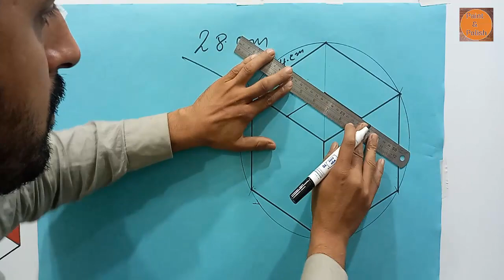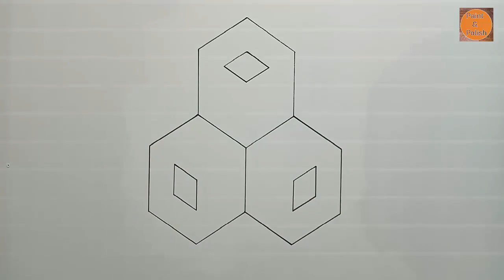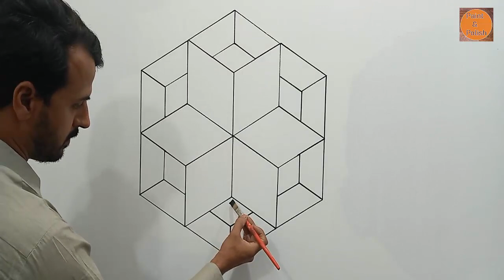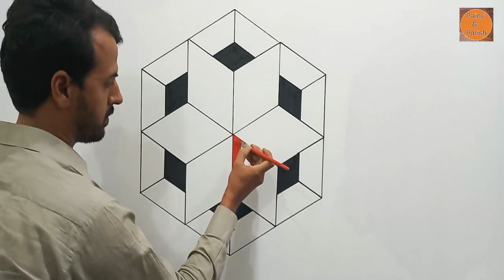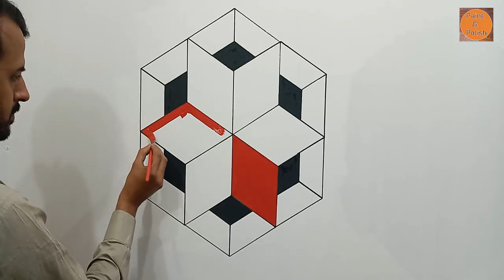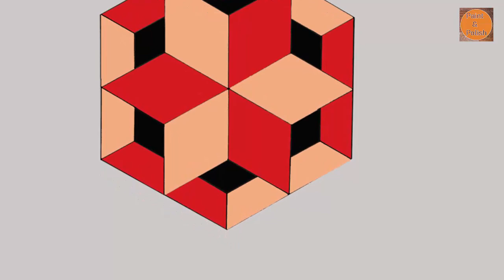letest 3D wall design | optical illusion 3D wall design | 3D wall painting | interior design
letest 3D wall design | optical illusion 3D wall design | 3D wall painting | interior design  [[ paint n polish  ]]